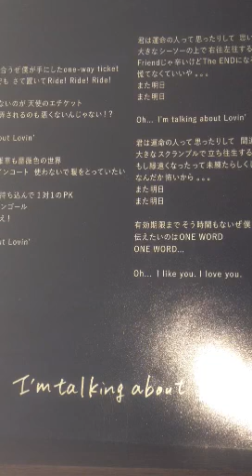Mr.ChildrenのI'm talking about Loving'を弾き語り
しました＼(^o^)／